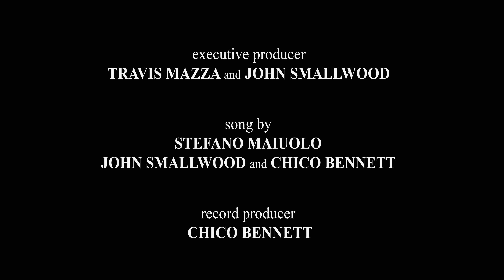Stefano May - Don't Say Goodbye (Official Music Video)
The Official Video for “Don't Say Goodbye” by Stefano May

"Don't Say Goodbye" is a light, fresh, Motown reminiscent song that puts a spotlight on second chances in life and relationships. With stunningly powerful emotive vocals over an illuminative and catchy melody, the song features funk highlights and colorful pop flair for a romantic and lighthearted listening experience. Radiating with warmth and charm, it's a great choice for any couple looking to add a touch of spice to their relationship.

Song written by: Stefano Maiuolo, John Smallwood, Chico Bennett
Record Producer: Chico Bennett
Executive Producers: Travis Mazza, John Smallwood
Directed by: Alessandro Porzio
Shot by: Vincenzo Petroli
Actor: Davide Colapietro
Actress: Antonella Posa
First Assistant: Giuseppe Rosato
Second Assistant: Mara Verna
Assistant Director: Alessandra Pasquino
Costume Designer: Angela Varvara
Make up: Giulia Spinelli
Vintage Car: Corinne Colombarini
Jewels by  "Serra-Roma"

Stefano is a singer, songwriter, and piano virtuoso who fuses soul, pop, and classical for an enthralling musical journey.

Lyrics

Would you please come take my hand
Why can't you hold me forever, yeah
Can we just walk in the sand
You always make things much better, mmmm
I can't just live without you
Missing things we used to do
Let's get back together
Can we just be together
Don't say goodbye
They say our time is over
But I hope it's not over
Don't say goodbye
The flame from your touch
And the pain is too much
Come wrap your arms around me
Don't say goodbye
Don’t want this to be the end
Just don’t let this be the end
Can we just give it a try
Only need one reason why
I want you back in my life
Couldn't bare losing you twice
Don't say goodbye
They say our time has over
Don't say goodbye
No flame from your touch